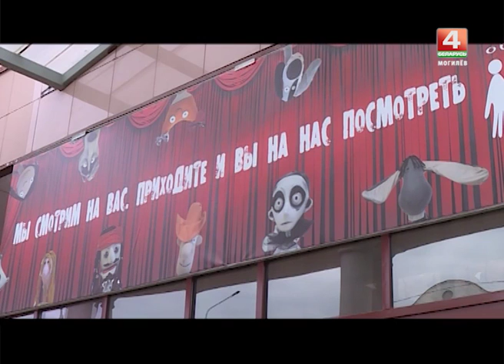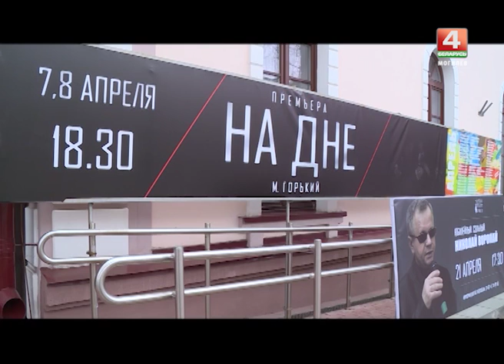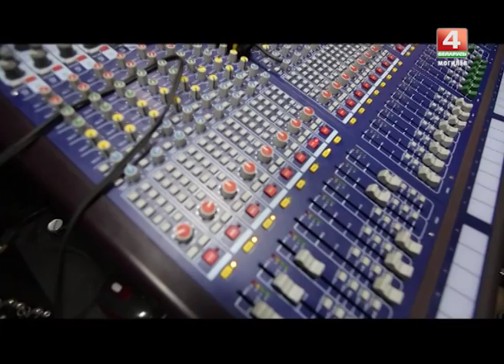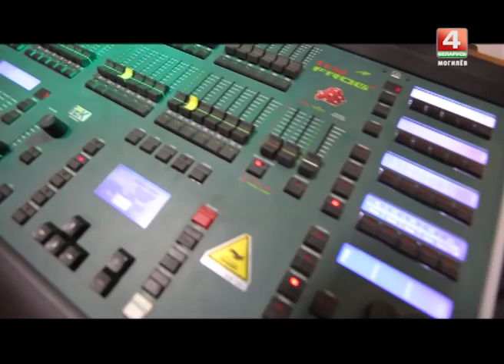ЗНАЁМЫЯ НЕЗНАЁМЦЫ ЛЯЛЬКА, РЭЖЫСЁРСКАЯ ВЕРСIЯ